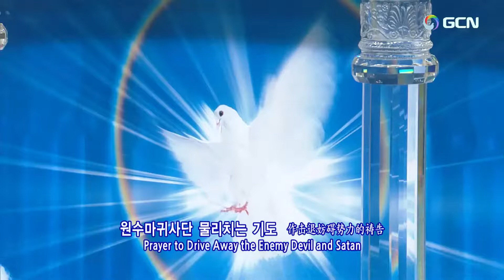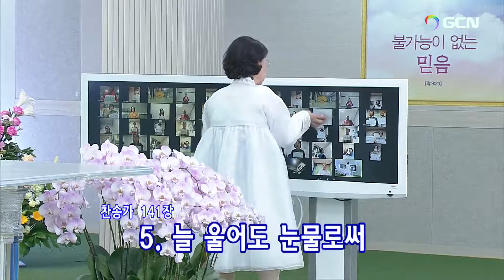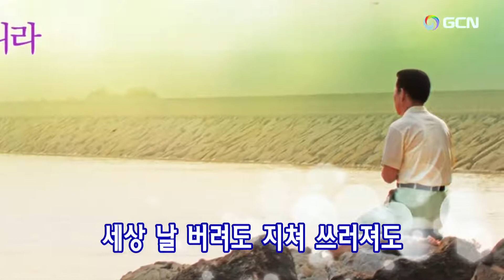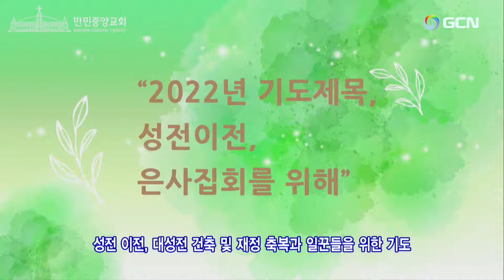再放送5.19(木)定めのダニエル徹夜祈祷会2022.5.16(月).Daniel's Prayer Meeting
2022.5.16(月).ーダニエル徹夜祈祷会　毎日 午後 9:00
Manmin Central Church Worship Service
賛美の目次
1.韓日賛美141番ーああ主は誰がため웬말 인가35:57
2.祈祷院賛美146番ー西空たかき日서쪽 하늘 붉은 노을39:32
3.万民賛美23番ー祈り한걸음 한걸음42:27
4.韓日賛美179番ー良きしらせをが이 기쁜 소식을 1:10:00
5.祈祷院賛美42番ー火よ聖霊の火よ불이야 성령의 불1:12:09
6.万民賛美92番ー青木木々푸르른 나무들과 1:25:14
7.祈祷院賛美118番ー思慕曲흘러내리는 눈물의 의미1:27:44
8.万民賛美23番ー祈り한걸음 한걸음1:31:26
9.万民賛美158番ー再創造のみわざ권능의 역사1:53:43
10.万民賛美61番ー愛される教会믿음안에서 세우신 제단2:01:45
11.韓日賛美259番ー主の光の使者よ빛의 사자들이여2:13:58